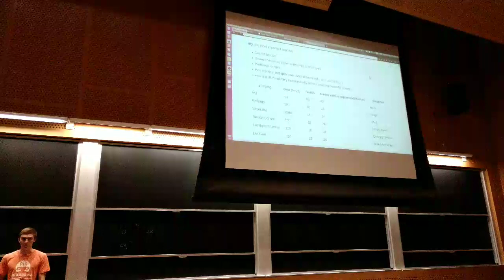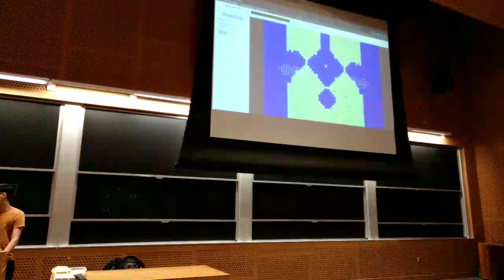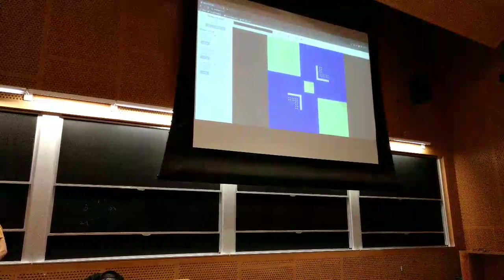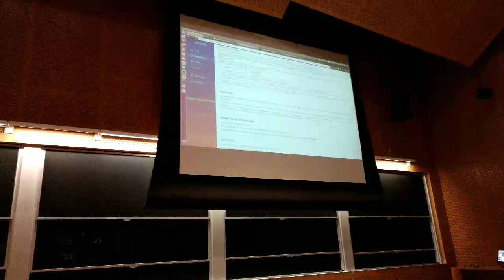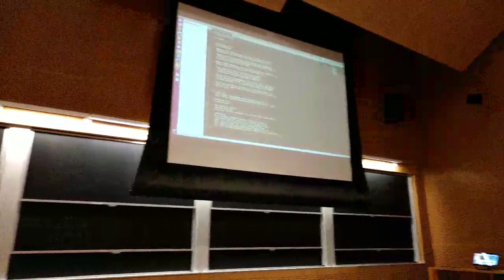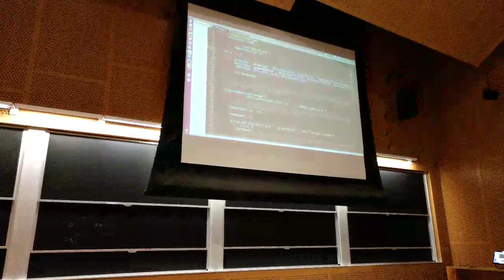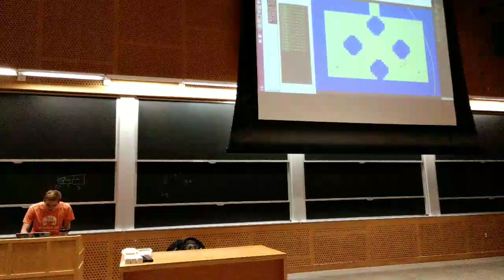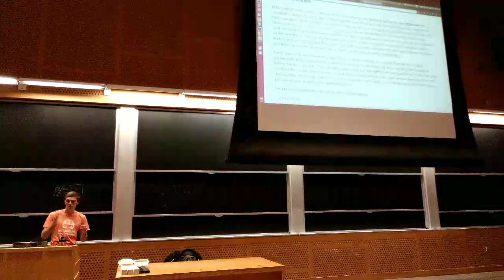MIT Battlecode 2020 Lecture 1: the game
The unveiling of this year's Battlecode game to a rapt audience of MIT students and one blurry camera. Enjoy!

Lecture starts at 14:24.

(Note: Video quality will be improved for future lectures -- thanks for your patience!)